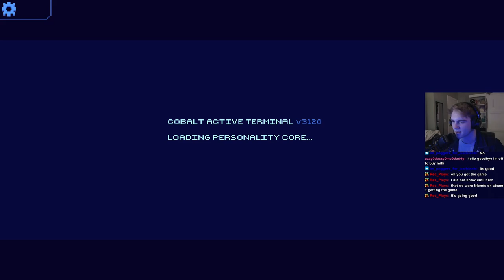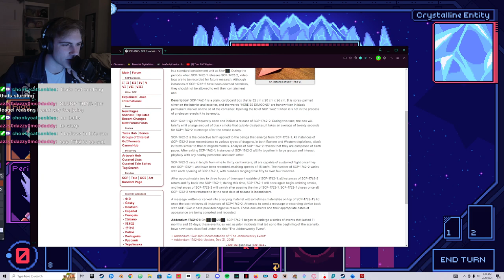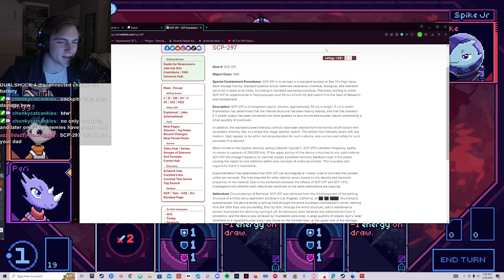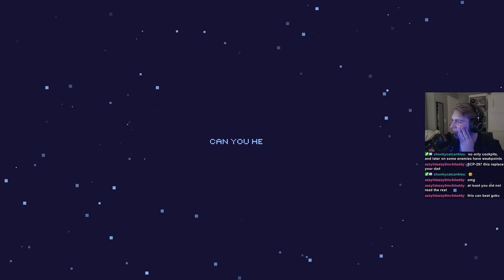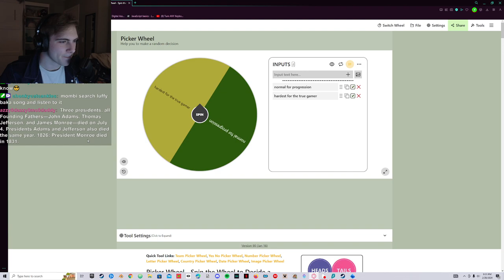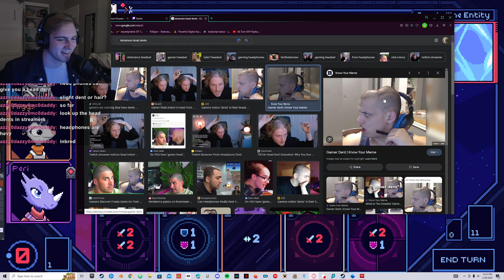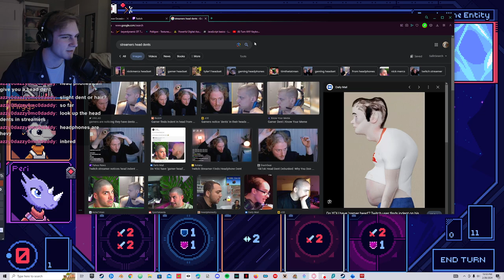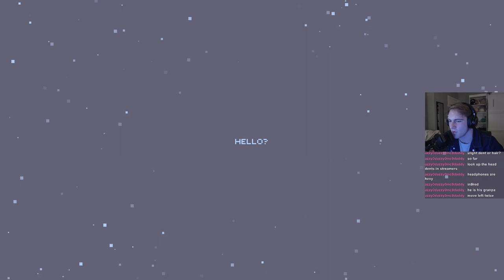Another brain swelling gear turner | Cobalt Core [2/28/24]